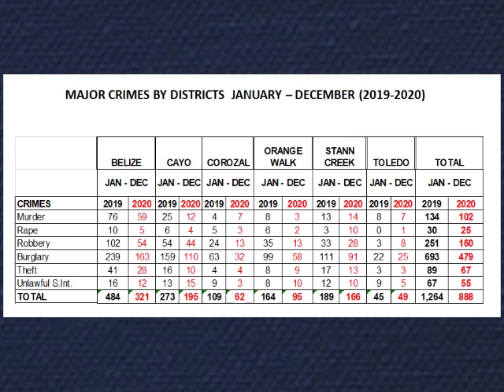Minister of Home Affairs On Recent Belize City Murders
A spate of murders in Belize City in the past few weeks has raised questions about the Briceño administration’s approach to fighting crime. Since taking office, the Minister of Home Affairs has been partnering with various organizations and government ministries in an effort to tackle crime using a multi-sectoral approach. But, with the spike in murders over the last two weeks, the government’s approach to crime fighting has been brought into question, particularly by the Opposition.  Here is how Minister Kareem Musa responded to those criticisms, noting that a state of emergency may be instated if these murders continue.